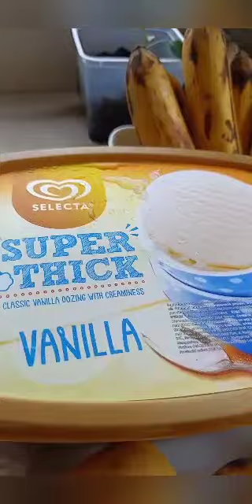Thai Dessert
First vlog ever i am cooking one of our best sellers Bpaeng Mammuang or we called it Mango Tapioca.😘